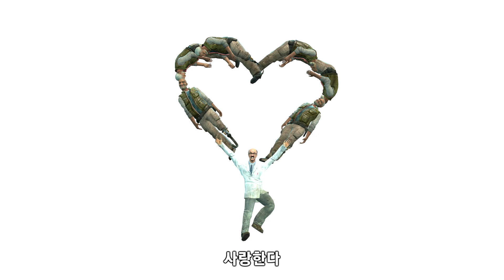누적 조회수 3억회 돌파 기념, Q&A 질문 받습니다